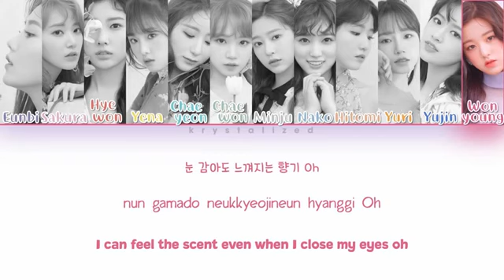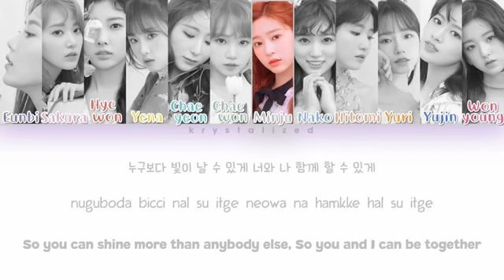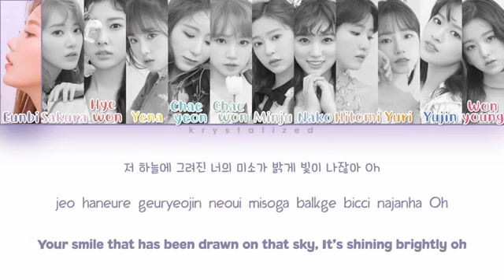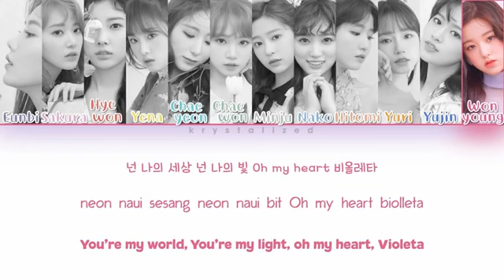IZONE 아이즈원 'Violeta 비올레타' HANROMENG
IZ*ONE (아이즈원)
'Violeta (비올레타)'
Album : 2nd Mini Album [HEART*IZ]
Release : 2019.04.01